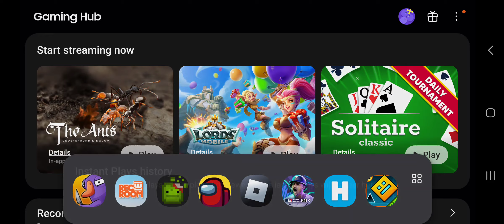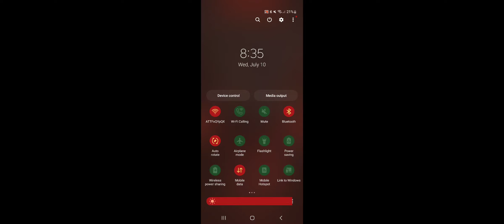playing gosse gosse duck for the first time but I got bored